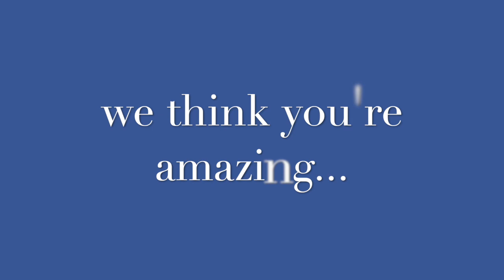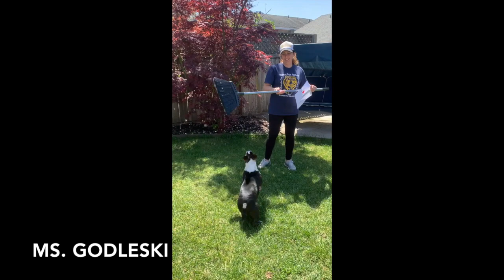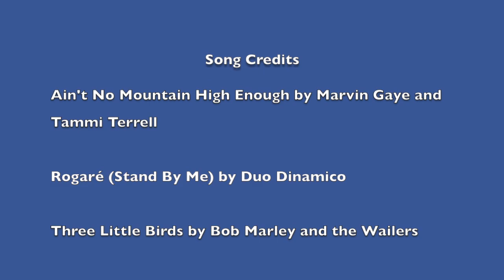We Love Our TPA Students!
This video is about We Love Our TPA Students!